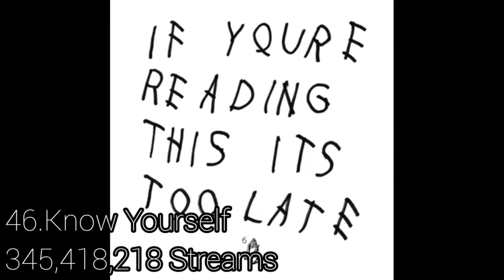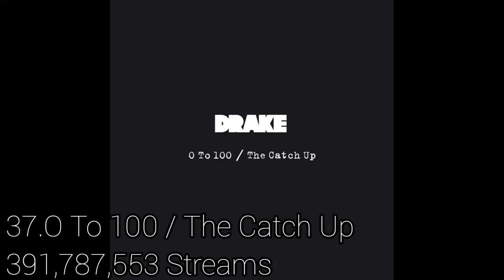Top 50 Drake Most Streamed Songs On Spotify